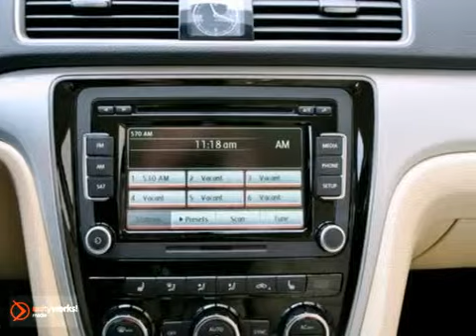2012 Volkswagen Passat M12P136 in McKinney Lewisville, TX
If you are looking for real value on a great new car, Boardwalk Volkswagen McKinney invites you to come in and test drive this 2012 Volkswagen Passat, stock# M12P136. We are conveniently located near McKinney Lewisville, TX and known for our great selection, reliability and quality. Come take a look at this 2012 Volkswagen Passat today.

Boardwalk Volkswagen McKinney
3600 South Central Expressway
McKinney Lewisville TX, 75070

Among the largest and fastest growing Volkswagen dealerships in the U.S., Boardwalk Volkswagen McKinney is dedicated to making your experience with legendary German Engineering a high performance phenomenon. As a member of Boardwalk Auto Group we cultivate a focus on top-flight performance. It's the driving force behind every nameplate we represent, every car we maintain, and every customer we have the privilege to serve. Performance. It's what we do.